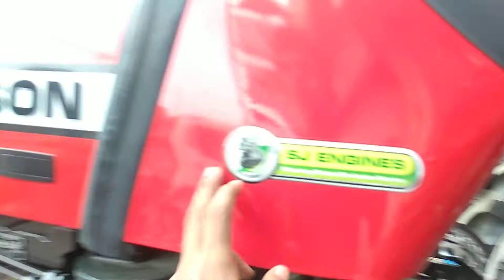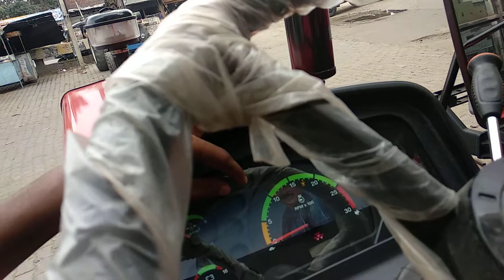Massey 9500 full specification in hindi10 August 2019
Massey 9500 ki jankari